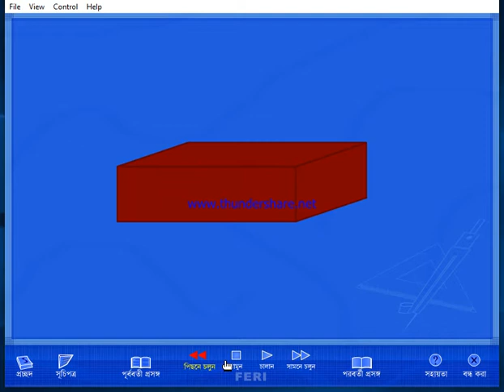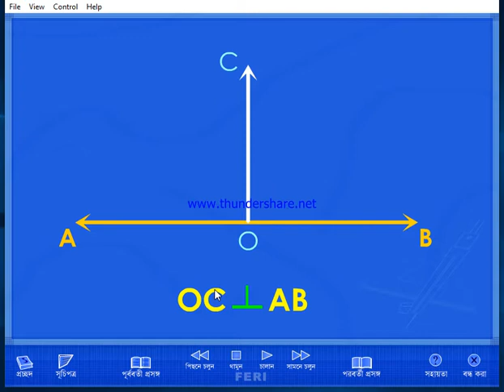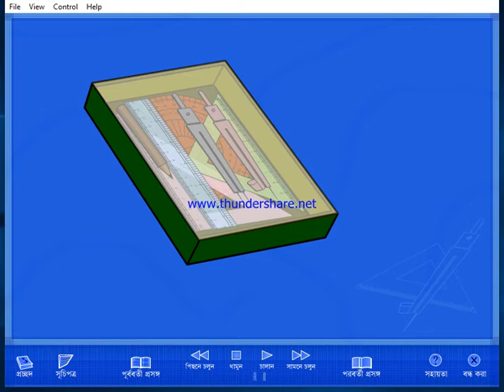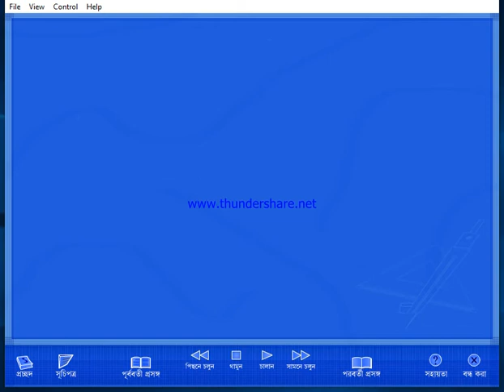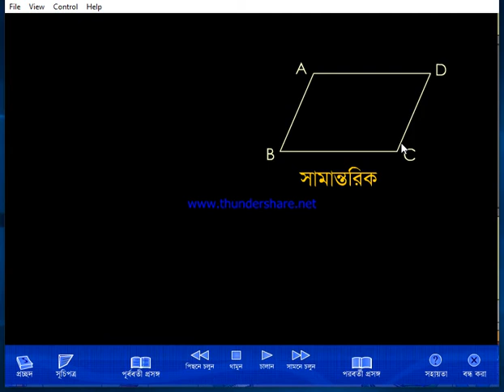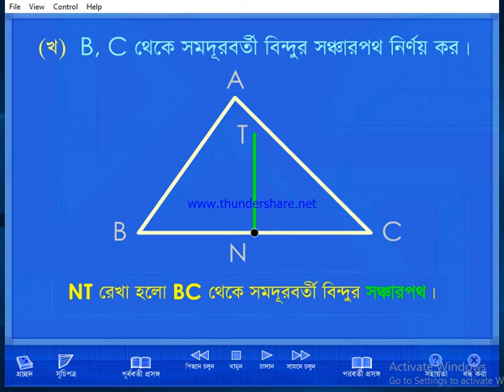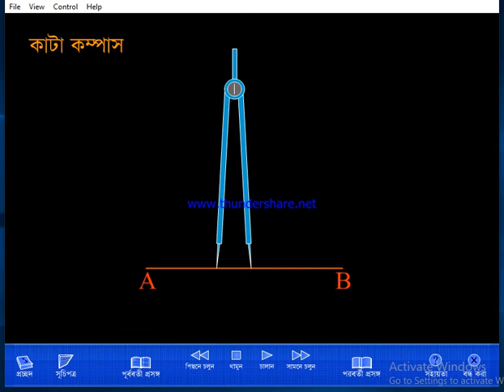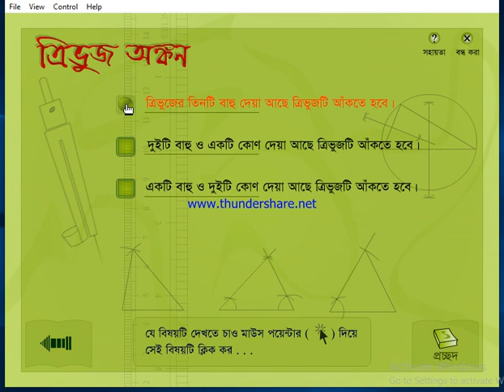জ্যামিতি পার্ট ১